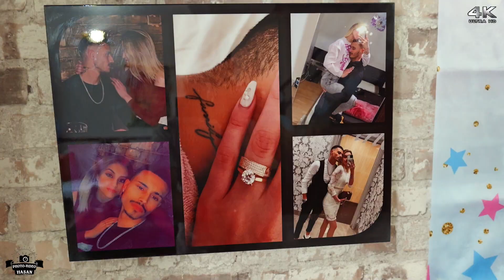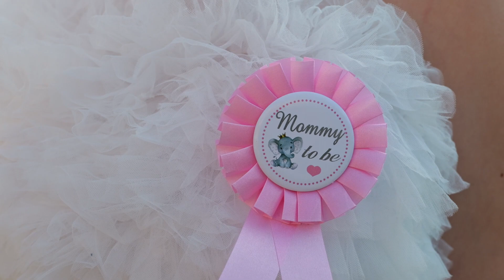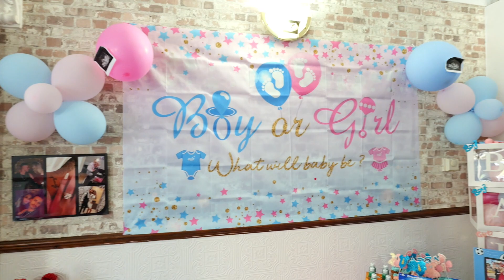Nur & Hasan Gender reveal LONDON